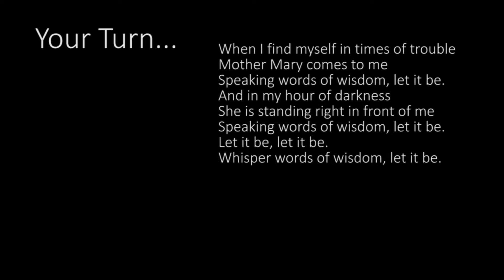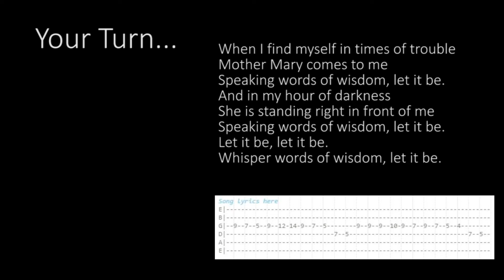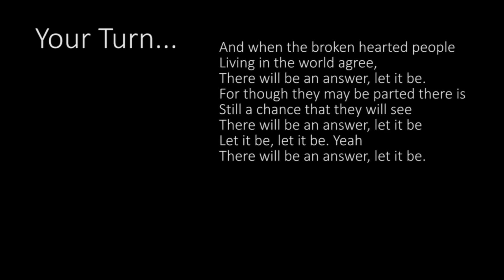Let it Be - The Beatles Guitar instrumental Cover with Tab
Hope you can enjoy this song. i make a TAB version 01:44

Artist : The Beatles - John Lennon, Paul McCartney, Ringo Starr
Cover by mrmeatid

Gear :
Yamaha rgx121z
Korg ax3000g
marshal mg10cd
audacity
Behringer q802usb
fujifilm XA10